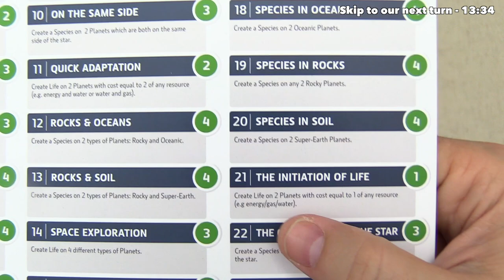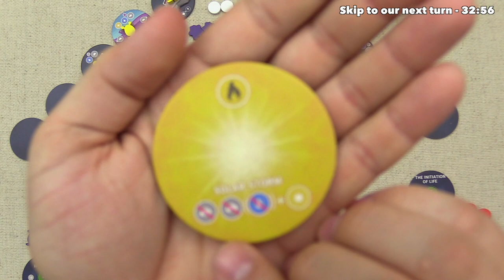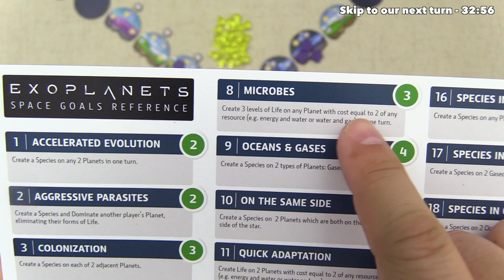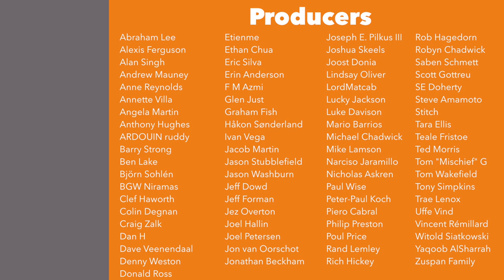Exoplanets Full Playthrough - JonGetsGames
Here is my Exoplanets Full Playthrough! Paid sponsorship by Greater Than Games.